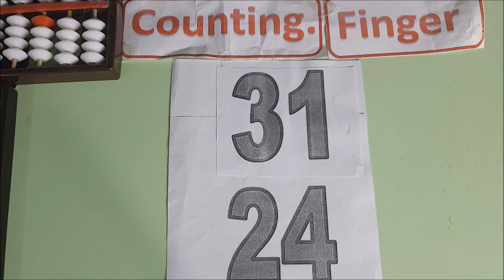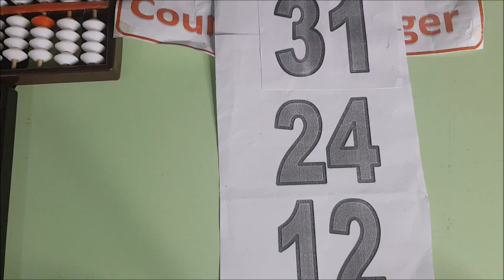Golden Kids Finger Counting - Level 3A - ADDITION